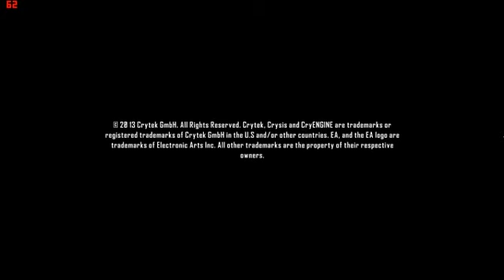Crysis 3 დასასრული ალფა ცეფი